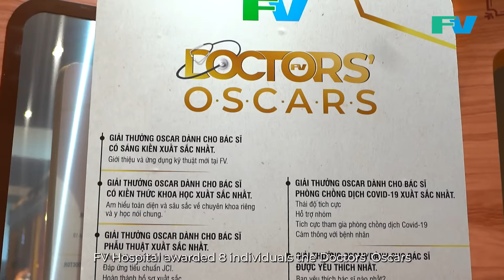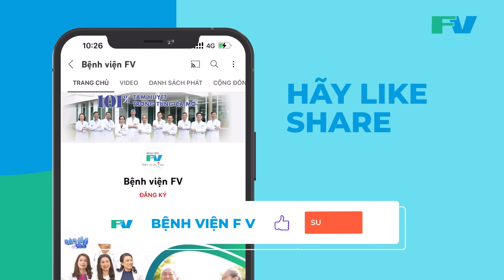FV VINH DANH 8 BÁC SĨ XUẤT SẮC NHẤT DỊP KỶ NIỆM 20 NĂM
Doctor Oscars là giải thưởng của Bệnh viện FV, nhằm tôn vinh các gương mặt bác sĩ xuất sắc nhất do tập thể FV bình chọn.